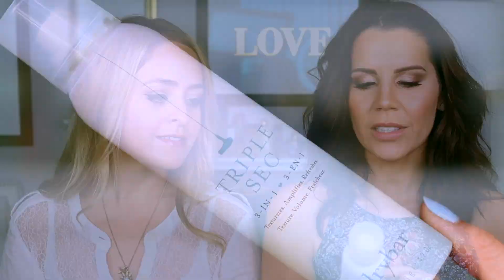June Faves with TATI! | Fleur De Force